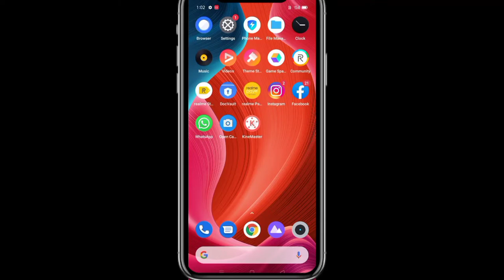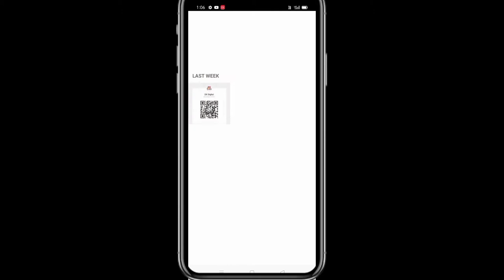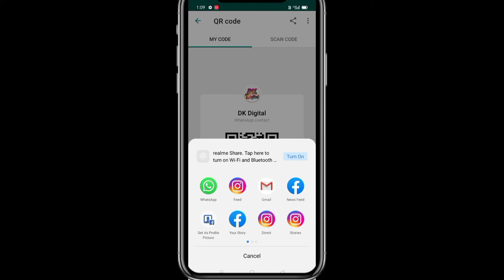WhatsApp new update QR code ll QR code Kise Use kare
Hi friends
WhatsApp QR code kaise use Karen
WhatsApp QR ka code Kya Karen WhatsApp  WhatsApp QR code kya hai

                Follow On

By DK Digital